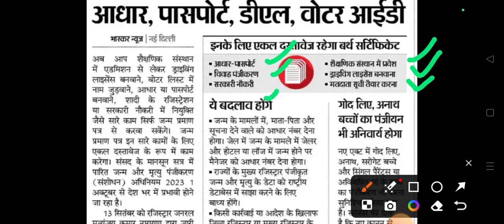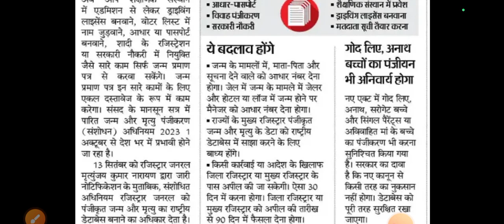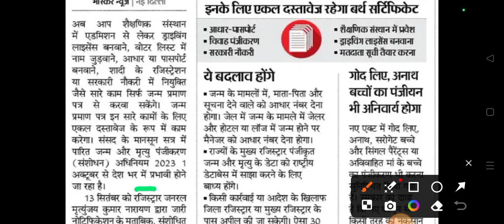1 अक्टूबर 2023 से जन्म प्रमाण पत्र पर बड़ा अपडेट ,जरूरी सूचना एकल दस्तावेज़ के रूप में मान्य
1 अक्टूबर 2023 से जन्म प्रमाण पत्र पर बड़ा अपडेट ,जरूरी सूचना एकल दस्तावेज़ के रूप में मान्य